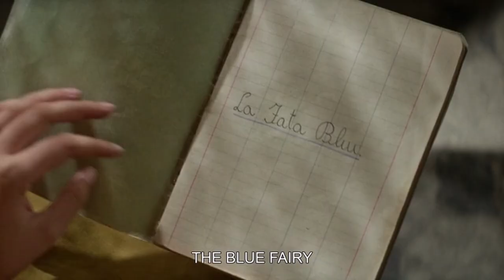Lila & Lenu | Waves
Elena Ferrante books are the best ones I've read in a long time. Lila and Lenu's relationship feels so authentic and vivid. I love both of them.

And the third season of the TV series just dropped, so I couldn't help but try to make a little tribute to the Neapolitan Tetralogy. Enjoy!

FANDOM: My Brilliant Friend
PROGRAM: DaVinci Resolve 17